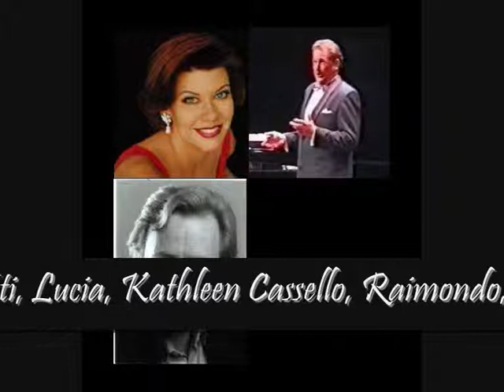Kathleen Cassello, Keith Olsen, Robert Overman, Frode Olsen-Lucia di Lammermoor-"Sextet"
"Sextet",
Opera, Lucia di Lammermoor,
Composer, Gaetano Donizetti,
Lucia, Kathleen Cassello,
Edgardo, Keith Olsen,
Raimondo, Frode Olsen,
Enrico, Robert Overman,
Arturo, Mario Muraro,
Conductor, Ermanno Olmi,
Karlsruhe, 1989.